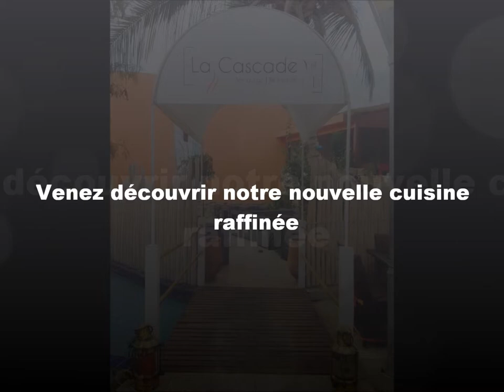La Rivièra Saly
Restaurant Le Tanjia, La Cascade,La Rivièra et le Snack